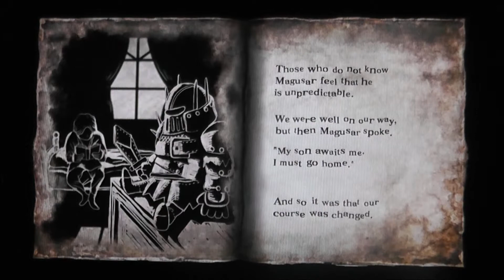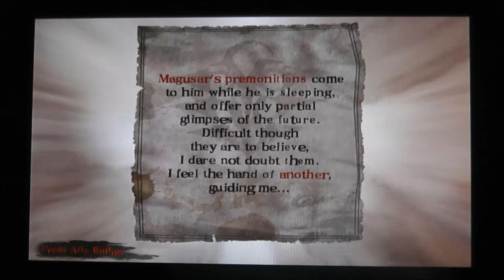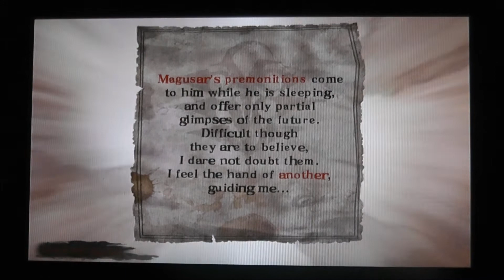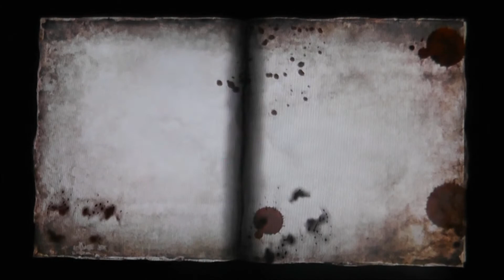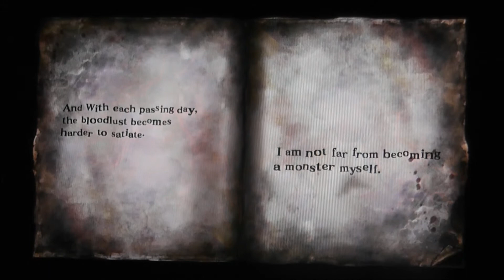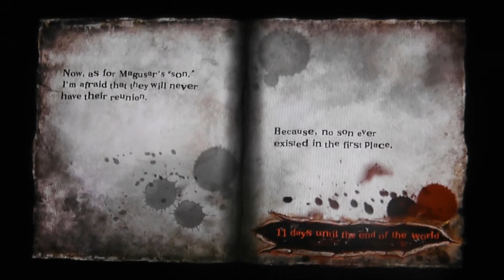Let's Play Soul Sacrifice PS VITA - Part 16 - Several Years Later - Chapter 3 - Gravespike Goblin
Soul Sacrifice Sony Playstation Vita (PS VITA) English Let's Play / Walkthrough / Playthrough / Gameplay - 1080P

My let's play of this game will NOT contain any CGI cutscenes due to copyright reasons and it will mostly be a blind Let's Play.

This Let's Play will consist of ONLINE / MULTIPLAYER / CO OP gameplay as well as SOLO / SINGLE PLAYER gameplay.

I am aware there is a PS VITA capture card now but I do not have one at the moment and do not know if I will get one any time soon. They are expensive and I can not justify the purchase at this time.

Video features;
Several Years Later - Chapter 3 - Gravespike Goblin
Magic skills

I have already done a playthrough of the JAPANESE DEMO of this game and if you wish to check that out then here is the playlist;

Recorded usng a Panasonic HDC-SD80 Camera